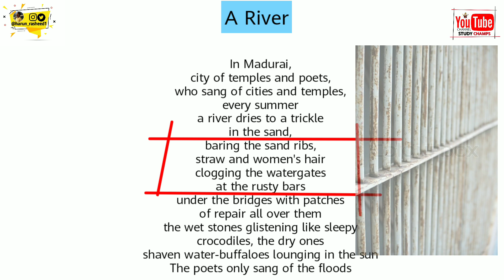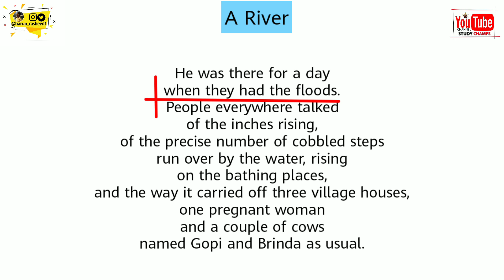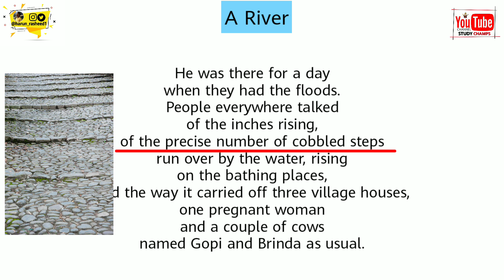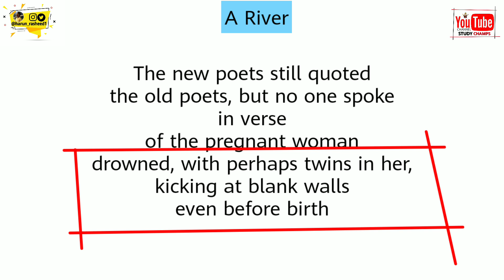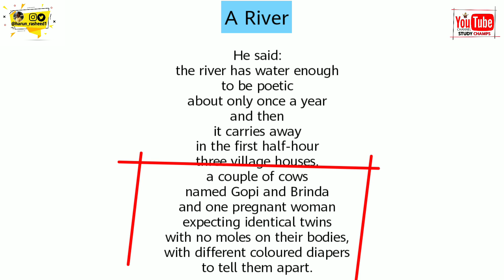A River by A.K Ramanujan in Hindi|Line by line analysis